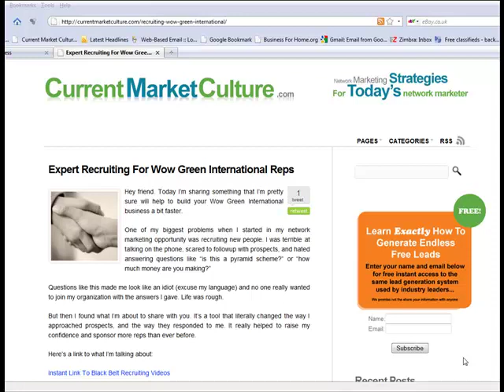Wow Green International Reps - Master Recruiting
This is an amazing way to recruit for any network marketing opportunity - but will work especially well with Wow Green.  Check it out... it's great!